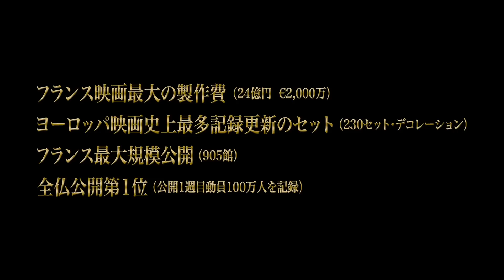映画『最後のマイ・ウェイ』予告編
フランスのカリスマ的スターで世界的ヒット曲「マイ・ウェイ」を作ったミュージシャン、クロード・フランソワの波乱に満ちた生涯を映画化。歌やダンスで魅了し、世界初のファンクラブを作るなどスターとしての華やかな一面と、父との確執やライバルへの嫉妬、派手な私生活といった実像も描き出す。主演は、『夏時間の庭』『少年と自転車』のジェレミー・レニエ。『スズメバチ』のフローラン・エミリオ・シリが監督を務める。1960年代から1970年代のファッションや文化の再現、スーパースターの苦悩など、繊細に作り込まれた美術や人物像が見どころ。
(C) 2011 LGM Cinema - Fleche Productions - 24 C Prod ED - StudioCanal - TF1 Films Production - Rockworld - JRW Entertainment - Emilio Films　(C) Tibo & Anouchka